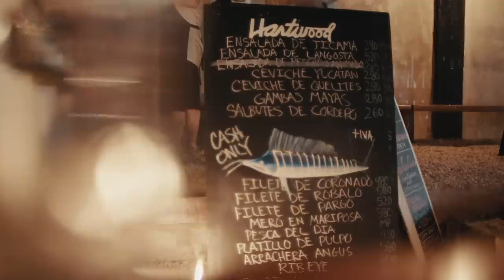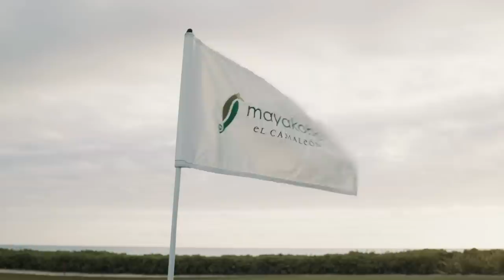The Real El Tucán Story | EAL's Golf Show Mexico | Episode 2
Erik Anders Lang and El Tucán meet up for a round at El Camaleon Mayakoba Golf Course, one of the PGA's more exotic tour stops.  Director of golf, David Monar gives a first hand account of the 2018 Maykoba Golf Classic.  El Tucán shares the story of caddying for the winner of the tournament, Matt Kuchar.